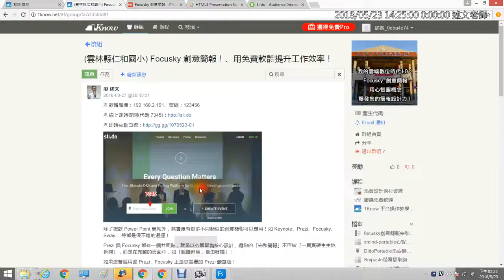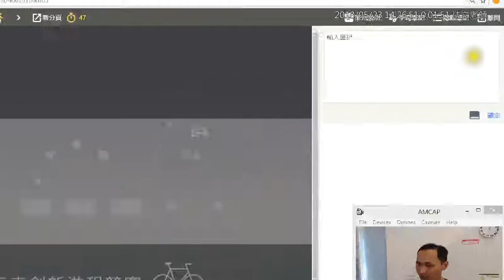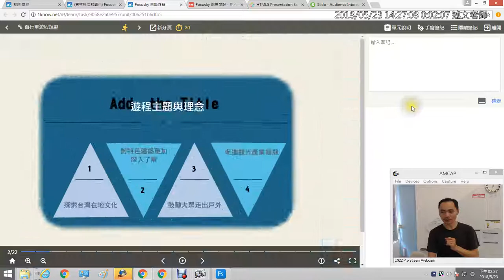05：Focusky 同學簡報作品